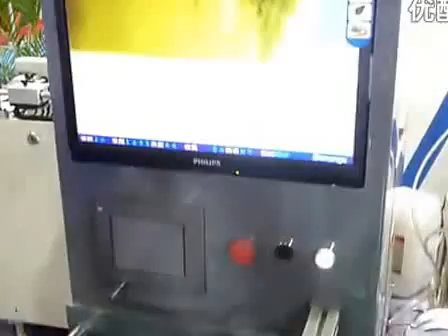RULO OFSET ETIKET BASKI MAKINASI WJPS 350D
-350 mm baski alani
-Korona
-Soguk Yaldiz
-ofset baski
FLEXO MAKINALARA KIYASLA DAHA KALITELI BASKI VE DAHA DUSUK MALIYET!!